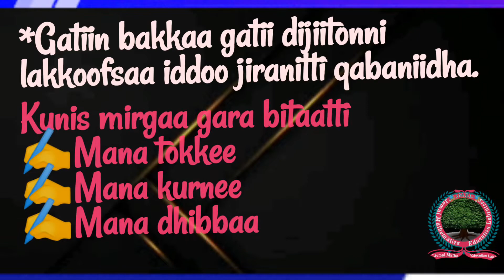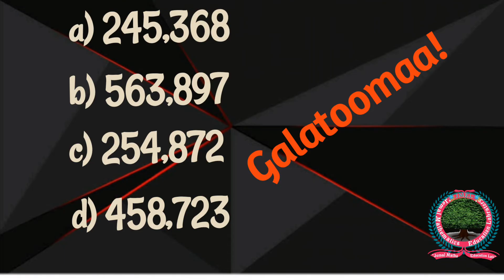Herrega Kutaa 4/Maths for grade 4/gatii_bakkaa/place_value